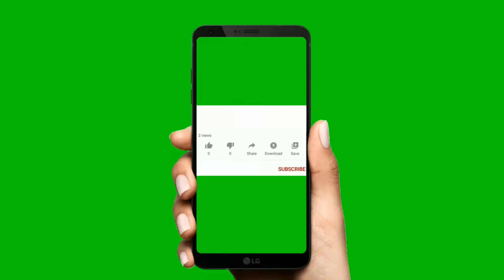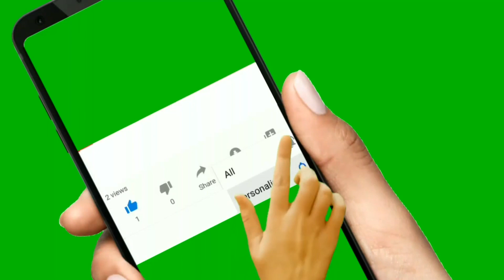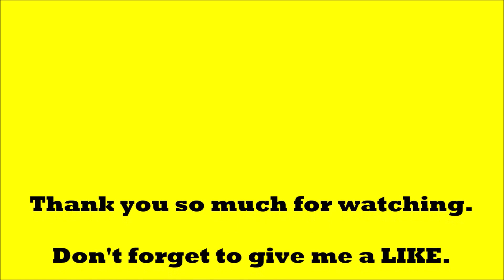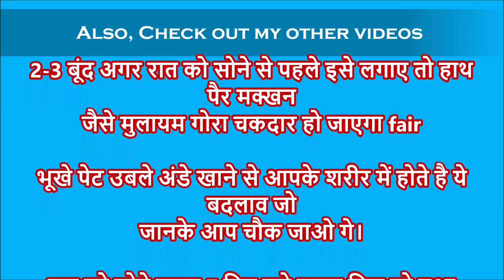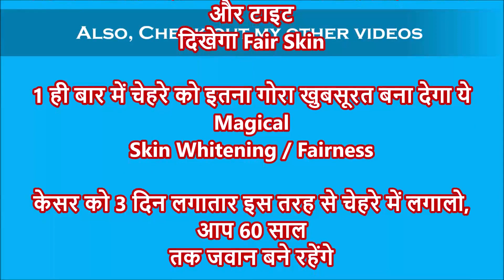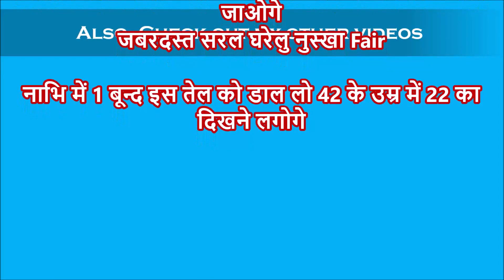Wrinkles removal Easy Home Remedy | झुर्रियों से छुटकारा पाने का आसान तरीका | anti aging